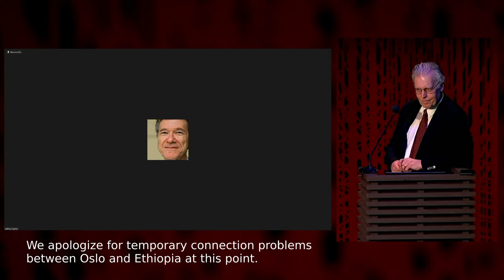Media in the Shadow of War - Prof. Jeffrey Sachs interviewed by Ögmundur Jonasson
This is an excerpt from the seminar "Media in the Shadow of War" held february 24, 2024 at Litteraturhuset in Oslo, Norway.

Professor Jeffrey Sachs, economist at Columbia University in New York and long-time adviser to Secretary Generals of UN and powerful states, will speak on «Media in the Shadow of Wars: The collapse and necessary healing of media in our time. Looking at Ukraine, Gaza, looming wars and the persecution of Julian Assange.”

Sachs has a background as an advisor to Gorbatchev, Medvedev, Yeltsin and Putin as well as Ukraine’s first president Leonid Kravchuk. He is often referred to as The Father of the UN Millennium Goals.

Sachs will participate on zoom directly from Ethiopia.